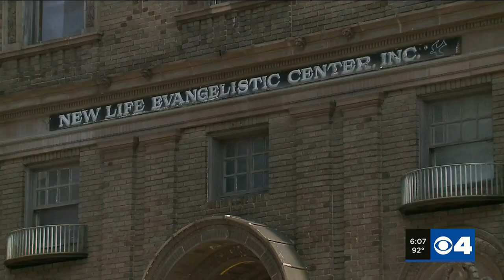Downtown homeless shelter hopes to reopen